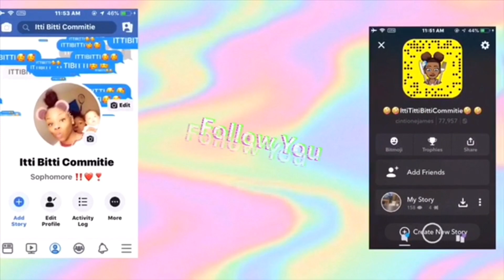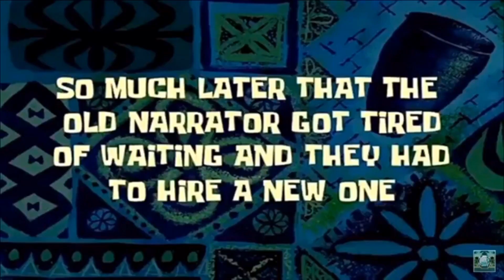EXPLICT ‼️‼️ Reaction Video 😱 Nelly B ft Bbg Kemo🤧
Boss Nelly B ft Bbg Kemo